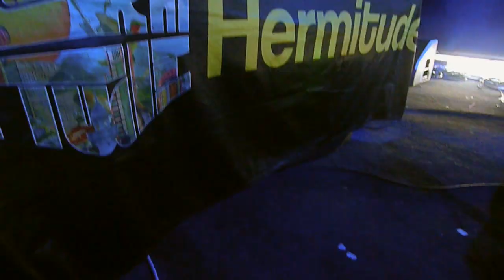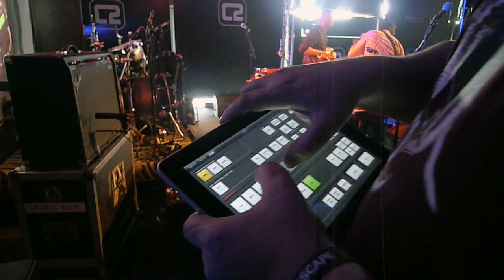Hermitude - New York, London, Berlin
Hermitude showcasing in NYC and Brighton, headlining in London and Berlin in 2014.

'DARK NIGHT SWEET LIGHT' NEW ZEALAND TOUR:

Thurs 9 July - Otago University - Dunedin, NZ
Fri 10 July - Bodega - Wellington, NZ
Sat 11 July - The Studio - Auckland, NZ

NORTH AMERICAN SHOWS:

Fri 31 July - Osheaga Music & Arts Festival - Montreal, Quebec
Sat 1 Aug - Lollapollooza - Chicago, IL
Sun 2 Aug - Hard Festival - Pomona, CA
Sun 8 / Mon 9 Aug - Splash House - Palm Springs, CA

Sat 22 Aug - Maroochy Music & Visual Arts Festival - Maroochydore, QLD